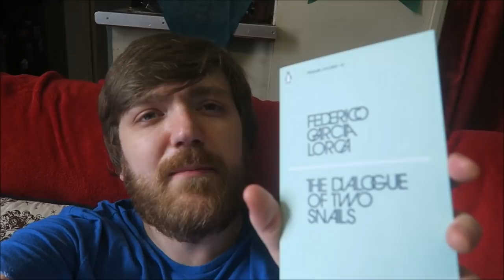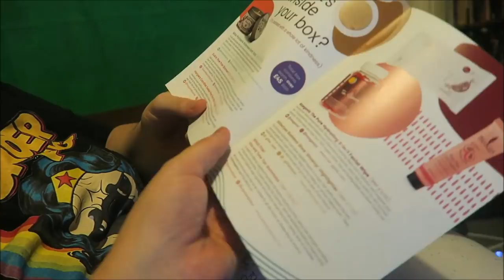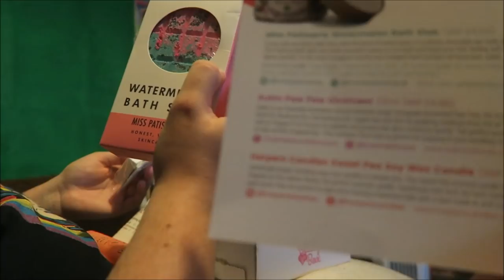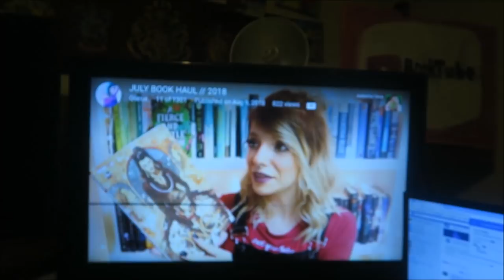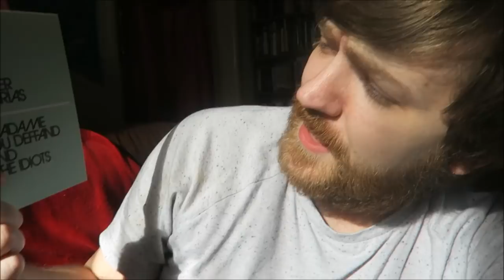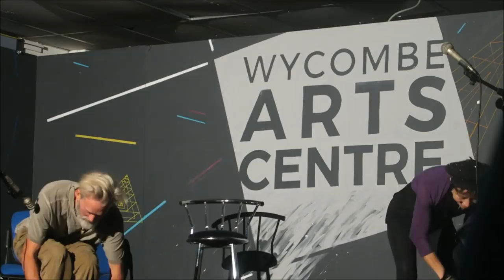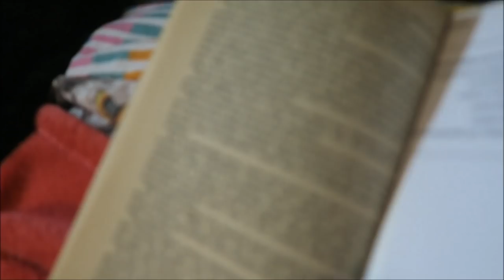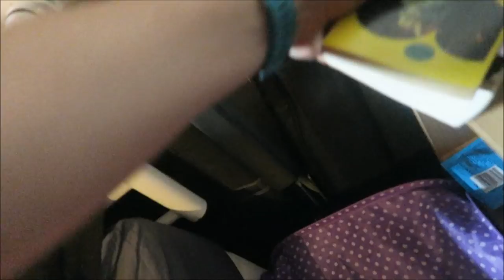#8: Shakespeare / Going Solo / Linchpin / Sherlock Holmes / The Passage [READING VLOG]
I'm really enjoying making these, even if sometimes it does expose how boring my life is.

BOOKS MENTIONED:
William Shakespeare - A Midsummer Night's Dream
Frederico Garcia Lorca - The Dialogue of Two Snails
Roald Dahl - Going Solo
Roald Dahl - Boy
Yuko Tsushima - Of Dogs and Walls
William Shakespeare - Richard II
Dane Cobain - My Life in Books
Javier Marias - Madame du Deffand and the Idiots
Seth Godin - Linchpin
Sir Arthur Conan Doyle - The Adventures of Sherlock Holmes
Sir Arthur Conan Doyle - The Sign of the Four
Justin Cronin - The Passage

YOUTUBERS MENTIONED:
Mindy's Book Journey
Hardback Hoarder
Edward Lorn
Wreckless Eating